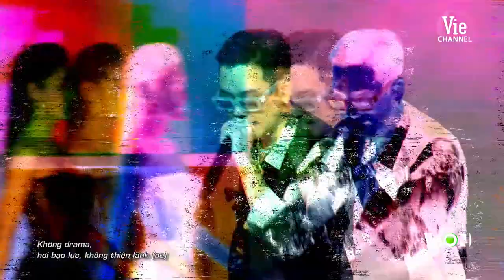Vì Em So Đẹp, Nhạc Anh - Andree Right Hand, Minh Tú, Thành Draw| SÓNG 21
Đón xem Sóng 21 được phát sóng đồng thời  trên 3 kênh truyền hình Vie Channel – HTV2, Vie GiảiTrí, Vie Dramas và siêu ứng dụng VieON vào đêm Giao thừa Tết Tân Sửu 2021.